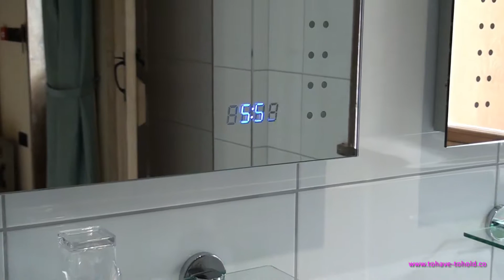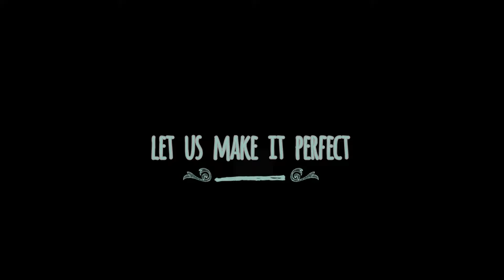South Causey Inn Wedding Venue in the North East